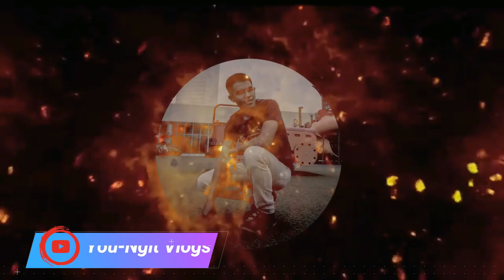How To Make Tuba' or Coconut Wine 🍷ep.3| Buhay Probinsya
ito ang buhay ko nuon mula nung nag aaral pa ako sa high school. ang pagkuha ng tuba ay isa sa mga source of allowance ko nuong nag aaral pa ako kaya masaya ako kapag makauwi sa probinsya at gawin ulit ang dati kong routine.